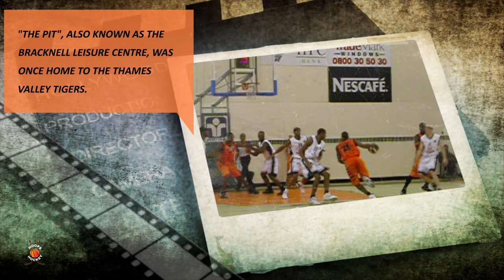Return to the Pit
Remember the Thames Valley Tigers? Well, they might have been gone for 17 years, but their home venue still lives on!
Recently returned to 'The Pit' for the first time in many years to see how it looks now.
Hope you enjoy this trip down memory lane.

Permission was obtained for filming in the venue.
Photos: Karl Southern
Archive Video: Niall Gray